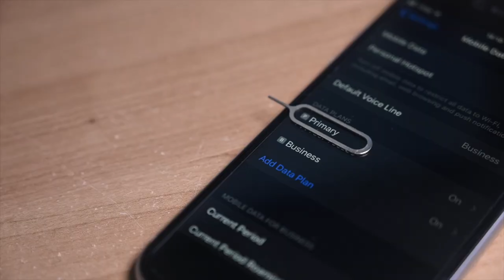Đánh giá iPhone SE 2020 ở thời điểm 2023: ĐỪNG MUA???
Đánh giá iPhone Se 2020 ở thời điểm 2023 . Chiếc máy với tuổi đời 3 năm còn làm được gì ở hiện tại ? , Ưu điểm và Nhược điểm của chiếc máy này là gì ? Mua iPhone Se 2020 cũ ở đâu uy tín ? , Tất cả sẽ được giải đáp trong clip này.

Nhập ngay XOAN100 để được giảm trực tiếp 100K vào giá bán sản phẩm

🟢 XoanStore - Thế giới Apple
► Địa chỉ: Số 10 ngõ 3 Phạm Tuấn Tài, Cầu Giấy, Hà Nội